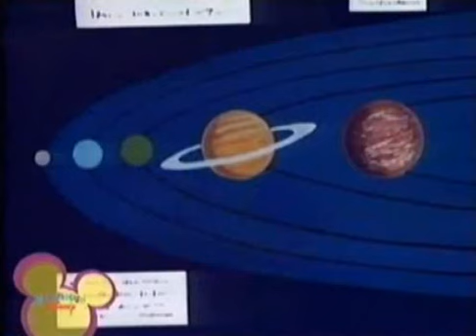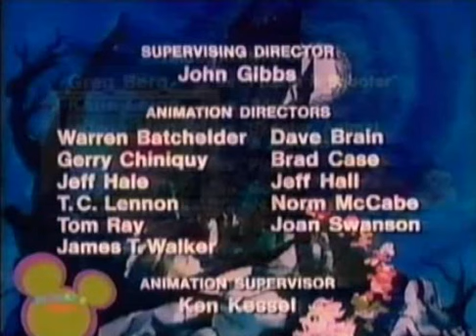012 From a Galaxy Far, Far Away